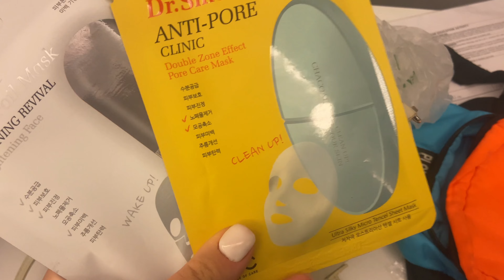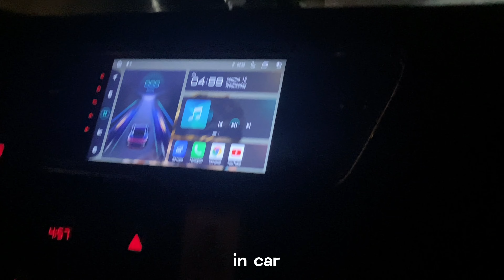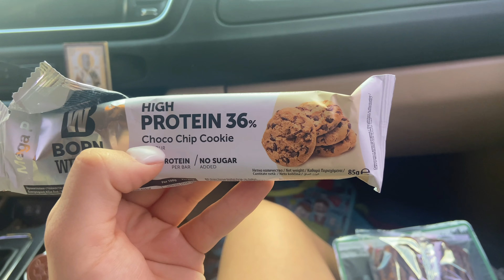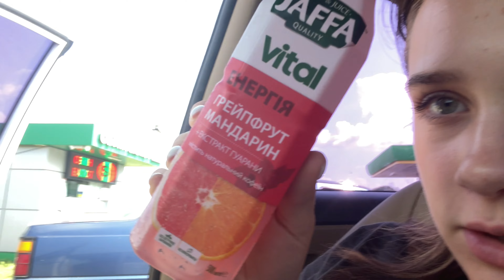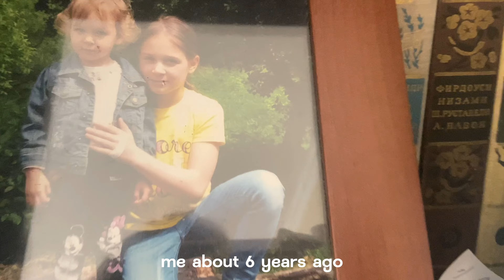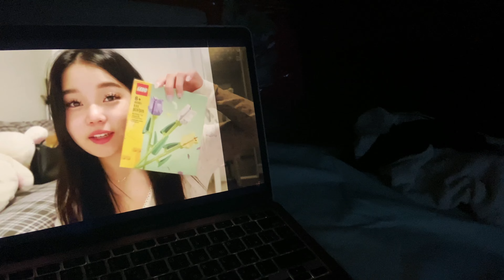Visiting Ukraine in 2023/VLOG, 30hr trip in car, lviv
hey, in this video i went to ukraine,enjoy!